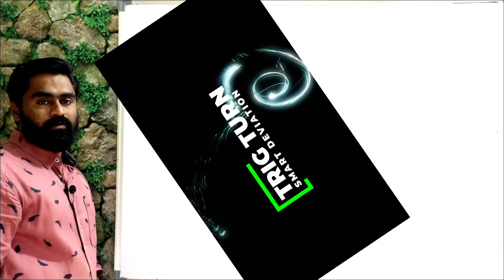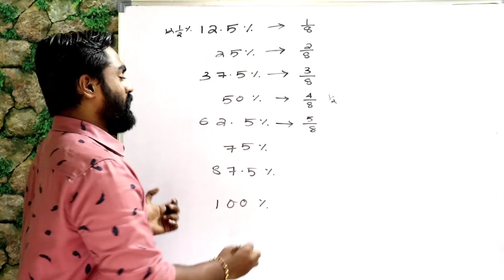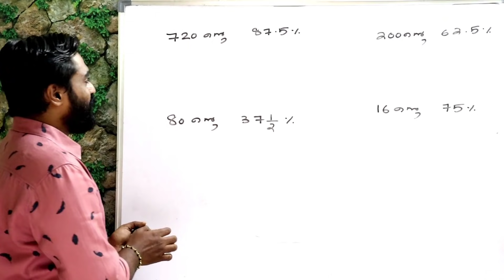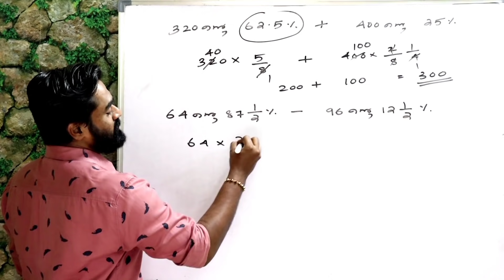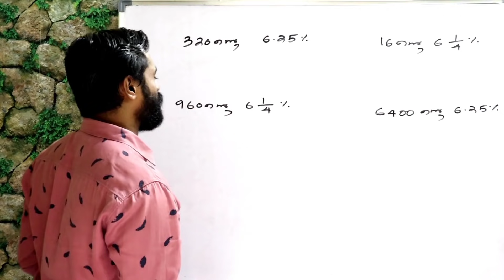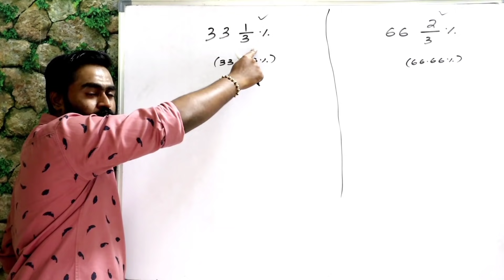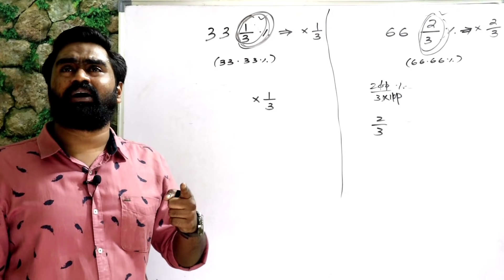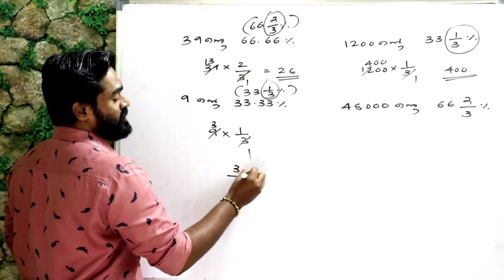Shortcut To Find Percentage | ശതമാനം ഇനി അതിവേഗം കാണാം | രണ്ടാം ഭാഗം...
ഇനി വളരെ വേഗം ശതമാനം കാണാം..🤗

Percentage in seconds. 🤗

ഭാഗം -2

Easy Way To Find Percentage. 🤗

Shortcuts Only..👍

Very Necessary for all competative exams..

By JERIN

കൂടതൽ ചോദ്യങ്ങൾക്കായി, നിങ്ങൾക്കുവേണ്ടി  TRIG TURN ഒരു ടെലിഗ്രാം ഗ്രൂപ്പ്‌ തുടങ്ങിയിരിക്കുന്നു...  താല്പര്യം ഉള്ളവർക്ക് Join ചെയ്യാം...